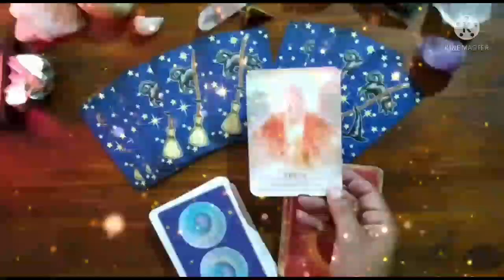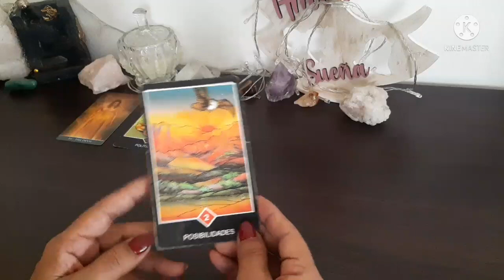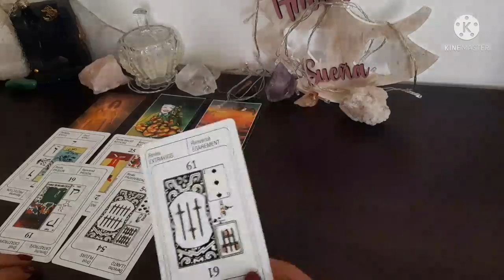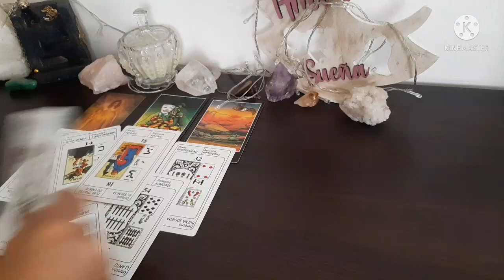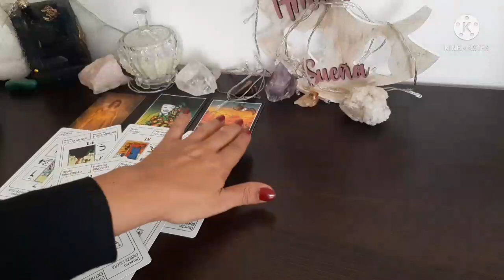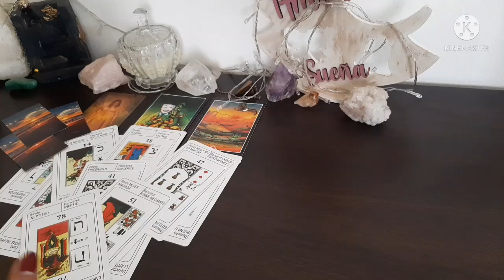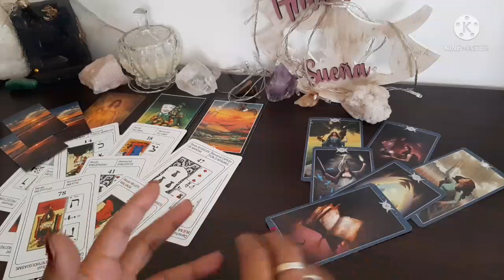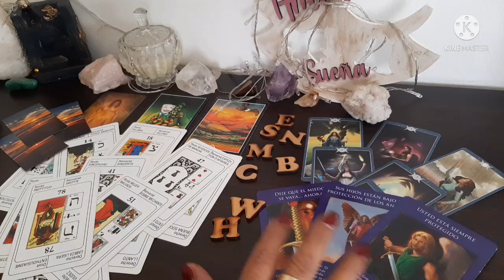ESTA DESPECHAD@🤷‍♀️💣👀amor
El tarot es una guía si todavía no te suscribiste este puede ser el momento desde ya muchas gracias bendiciones para todos 🌹⚘🌹tirada de tarot gratis, tirada de tarot gratis, tirada de tarot del amor, tirada de tarot de trabajo,